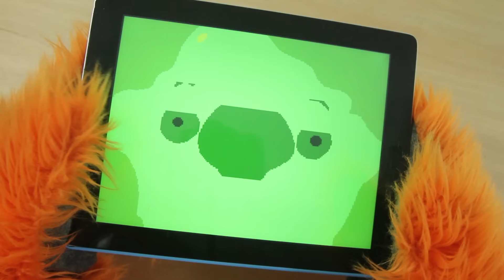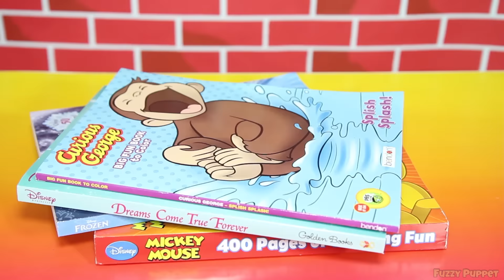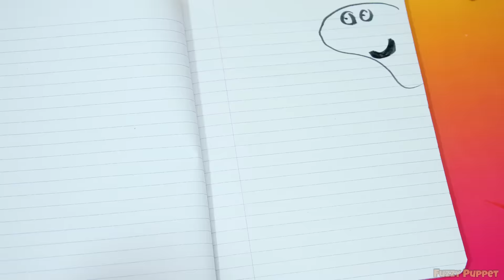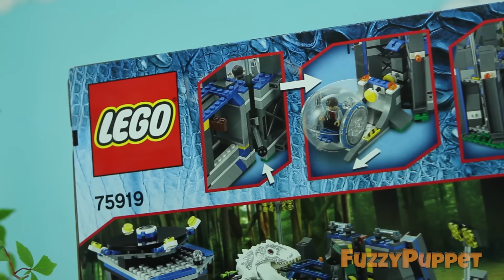Best Learning For Kids & Parents! Learn Colors, Counting, Sorting Preschool Educational Toys!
Best Toddler Learning For Kids Learn Colors, Counting, Sorting Preschool Educational Toys for Kids!  Fuzzy Puppet is moving to a new city!

Thanks a lot for watching Fuzzy Puppet!!!

Welcome kids and parents! My name is Fuz and I'm a warm and fuzzy puppet that loves toys! Tune in every day to see me unwrap and play with toys for toddlers!

►  Product Info ►

❤ More Fuzzy Puppet Videos ❤